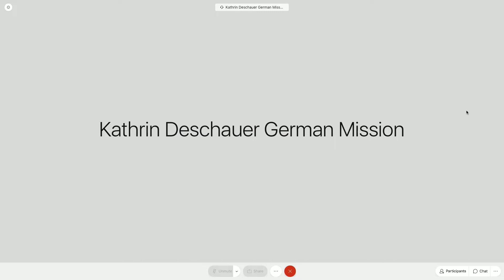Table ronde digitale : La présidence allemande au Conseil de Sécurité des Nations Unies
1- Introduction & présentation des intervenant(e)s
2- Discussion et questions du public (Q&A)
3- Conclusion

Les intervenan(e)s :
- Christophe Arend (Député de Moselle, Président du groupe d’amitié France- Allemagne de l'Assemblée Nationale )
- Kathrin DESCHAUER (Porte-parole de la représentation permanente de l'Allemagne auprès des Nations Unies à New York)
- Marie KRPATA (Chercheuse au Comité d'études des relations franco- allemandes (Cerfa)/IFRI)
- Alexandra NOVOSSELOFF (PhD expert en organisations internationales, chercheuse à l’International Peace Institute et au Centre Thucydide de l'Université Paris-Panthéon-Assas)

Organisé par des étudiant(e)s du Master Etudes Européennes et Internationales de Sciences Po Strasbourg